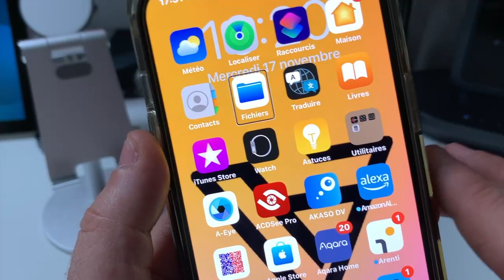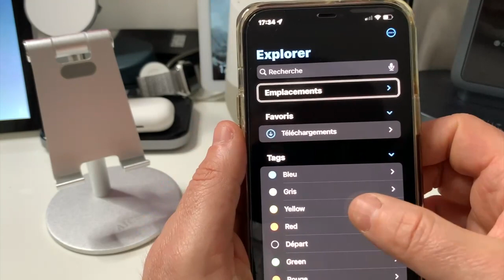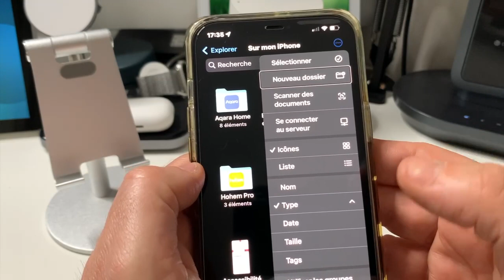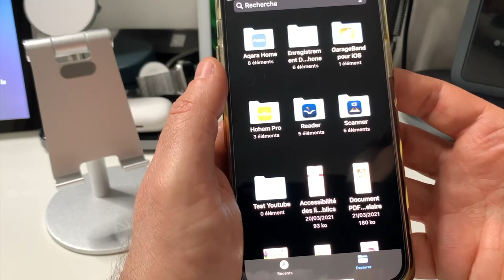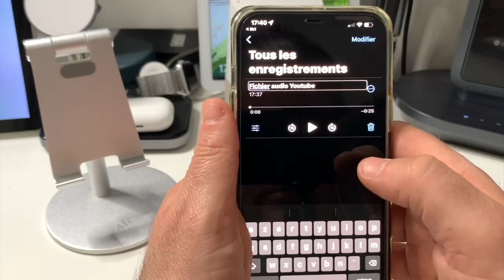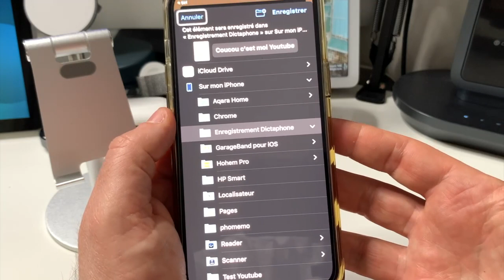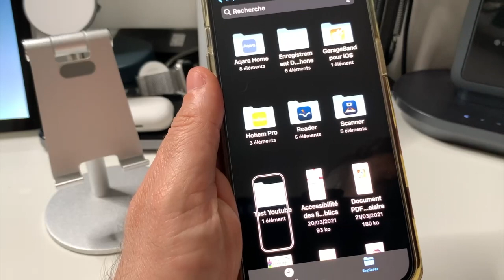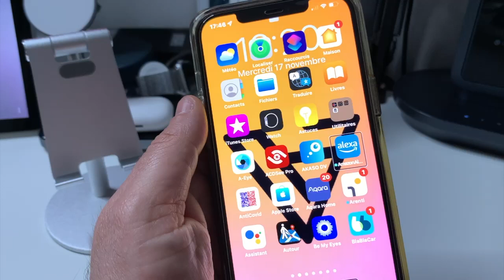Astuce iOS iPhone : comment créer des dossiers et fichiers dans votre iPhone accessible à tous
Vous vous êtes déjà posé la question comment créer des nouveaux dossiers et comment créer des fichiers sur votre iPhone ou dans votre Cloud tout ceci est possible et en toute accessibilité.